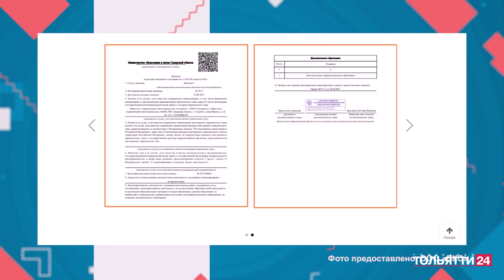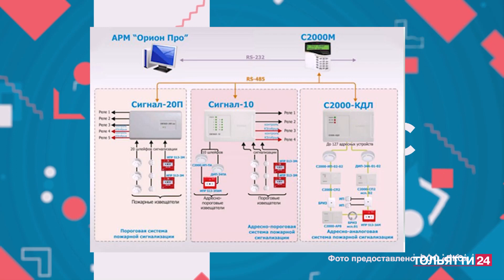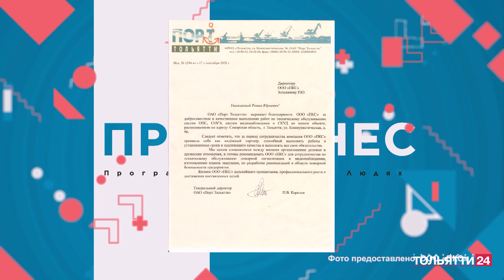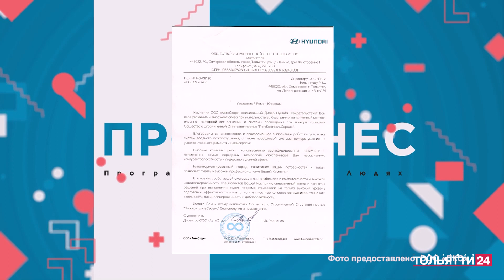«ПроБИЗНЕС». Роман Зольников, руководитель компании «ПожКонтрольСервис» 21.08.2023